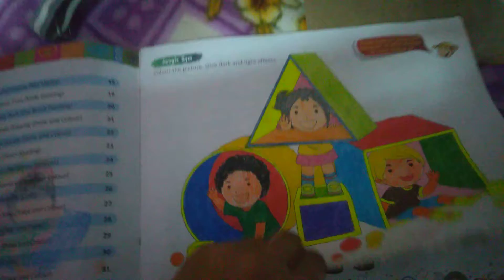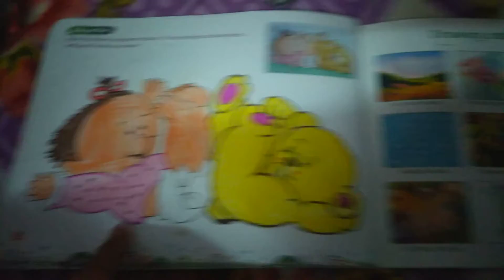Kanishka Mingwal drawing